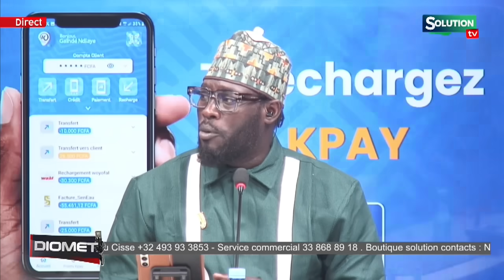LES NERVIS DE BARTH ARRETÉS ET AMENÉS A ST LOUIS...SA NDIOGOU TIRE SEVEREMENT...